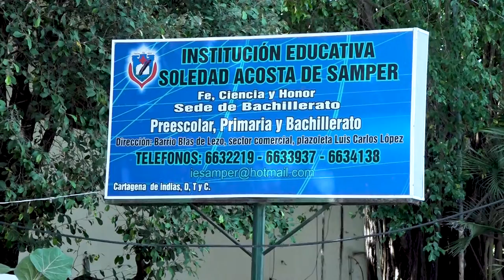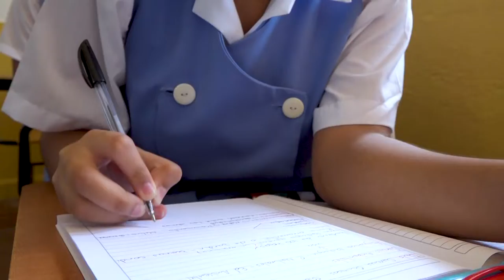Retorno a la presencialidad en Cartagena